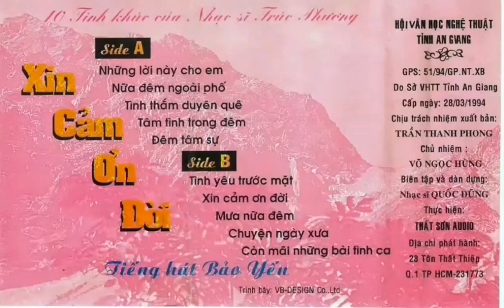Album ☆ Bảo Yến _ Xin Cám Ơn Đời _ Tình Khúc Trúc Phương _ Cassette 1992 ☆ VND 2019